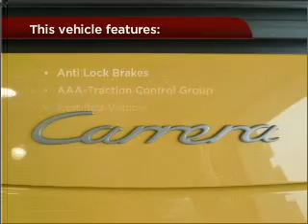2007 Porsche 911 in Norwalk, CA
McKenna Porsche
10830 Firestone Blvd

2007 Porsche 911
Automatic
Mileage:39277